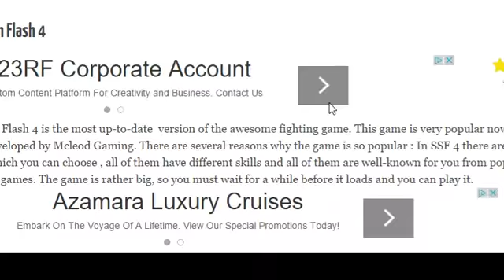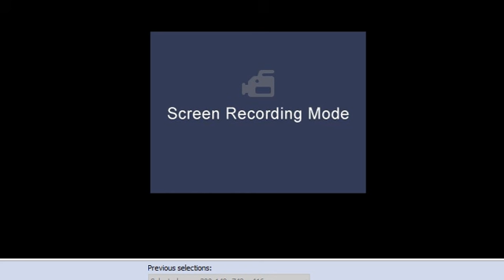super smash flash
I play super smash flash